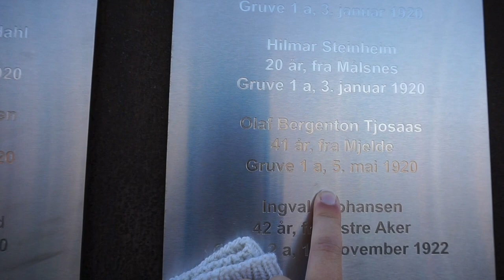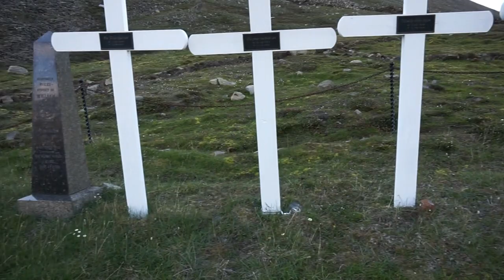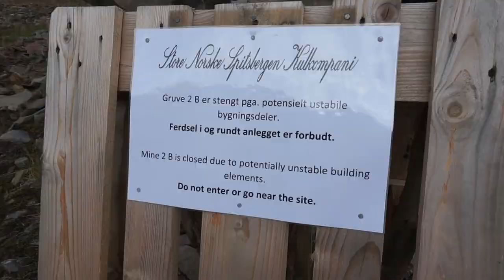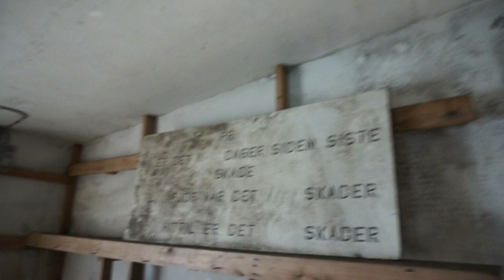Exploring Longyearbyen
We took a walk around longyearbyen to explore, we stopped by the graveyard and got a piece of the struggles of people, and we went to mine 2.B to have a look. The mine was a bit scary, especially if you have ever played "Until Dawn"